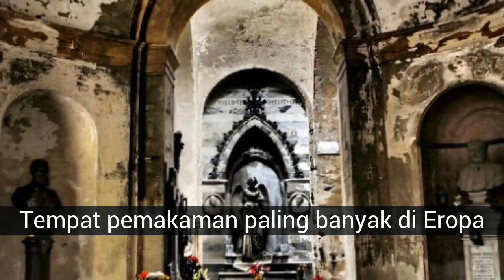Tempat pemakaman paling banyak di Eropa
Beberapa pemakaman wisata paling banyak di Eropa. Necrotourism atau wisata pemakaman menjadi mode.

Dalam daftar ini, sekitar tempat pemakaman paling banyak di Eropa dapat Anda temukan:
17. Saint Paul de Vence (Prancis)
16. Mirogoj (Kroasia)
15. Kalavryta (Yunani)
14. Cemitério dos Prazeres (Portugal)
Pemakaman Protestan (Italia)
Zentralfriedhof (Austria)
Kuburan monumental Staglieno (Italia)
Pemakaman Poblenou (Spanyol)
American Cemetery of Normandy (Perancis)
Makam Highgate (Inggris)
Pemakaman Greyfriars (Skotlandia)
Montparnasse Cemetery (Prancis)
Pemakaman Montjuic (Spanyol)
Pemakaman Yahudi Praha (Republik Ceko)
Pemakaman Père-Lachaise (Prancis)
Pemakaman Comillas (Spanyol)
Pemakaman Luarca (Spanyol)

17. Saint Paul de Vence (Prancis)
Karena penampilannya itu bisa menjadi contoh sempurna dari sebuah pemakaman desa kecil, dengan batu nisan putih dan putih, dan jalannya penuh dengan kerikil berbahaya. Ya, itu di ujung jalan cypress, di mana bunga segar selalu hilang dan selalu berbau bersih. Namun, cahaya Côte d'Azur tergantung dari setiap sudut dan pemandangan desa berbenteng Saint Paul de Vence yang mengesankan. Terletak di dataran tinggi Puy yang berbatu di sini kita hampir dapat menyentuh cakrawala Mediterania. Begitu banyak bahwa itu adalah tempat yang dipilih oleh raja warna, Marc Chagall, untuk menghabiskan kekekalan.

16. Mirogoj (Kroasia)
Lengkungan, vault dan pavilyun hidup berdampingan dalam keselarasan sempurna dengan vegetasi yang separuh jalan ke alam liar, di mana ada banyak tumbuhan merambat dan lumut purba. Sebuah taman yang diciptakan untuk orang mati, yang pada banyak kesempatan hidup juga menikmati, berkat keindahan romantis pahatannya, diubah menjadi Galeri Seni luar ruangan yang spektakuler. Dibangun pada akhir abad ke-19 oleh arsitek Austria Hermann Bollé di lereng gunung Medvednica, arsitektur monumentalnya merespon selera keluarga yang paling berpengaruh saat ini dan saat ini - masih aktif - mengubahnya menjadi salah satu kuburan paling indah di Eropa.

15. Kalavryta (Yunani)
Mungkin salah satu pemakaman paling menyedihkan di dunia, terutama untuk apa yang dilambangkannya. Pada pandangan pertama, pohon cemara yang tajam melindungi lanskap pegunungan kering di semenanjung Peloponnese seperti kubah hijau, tetapi di dalam, dilindungi oleh salib putih besar, ratusan batu nisan sederhana berulang seperti mantra pada tanggal yang sama: 13 Desember 1943, hari di mana Nazi menuduh desa Kalavryta yang kecil dan indah, membantai semua pria dan anak laki-laki di atas usia 12 tahun.

14. Cemitério dos Prazeres (Portugal)
Ini adalah kuburan yang terletak di bagian barat Lisbon, di paroki Prazeres, dekat distrik Campo de Ourique, dan merupakan kuburan terbesar di ibukota Portugal. Ketika kota Lisbon diserang oleh wabah kolera, pada tahun 1833, pembentukan kuburan besar sangat mendesak; untuk tujuan ini Cemitério dos Prazeres diciptakan. Nama 'Kenikmatan' berasal dari nama vila tua yang menempati tempat di mana kuburan saat ini berada. Di antara tokoh-tokoh terkenal yang dimakamkan di 'Rincón de los Artistas' dari Cemitério dos Prazeres, ada terutama aktor, penyanyi, penulis, pelukis dan presenter televisi. Fadist Amália Rodrigues, awalnya dimakamkan di sini, kemudian dipindahkan ke Panteão Nacional, juga di Lisbon, setelah tekanan besar dari penggemarnya, dan setelah modifikasi hukum yang membutuhkan minimal empat tahun sebelum transfer.